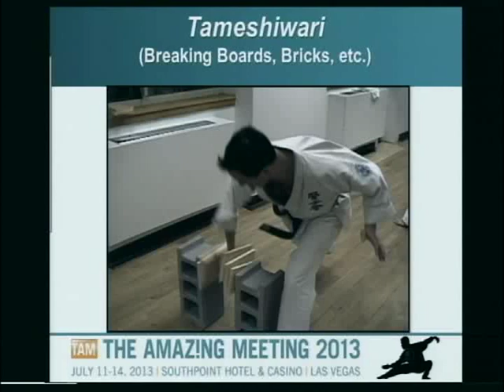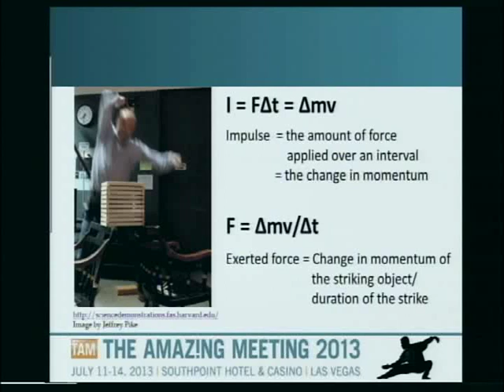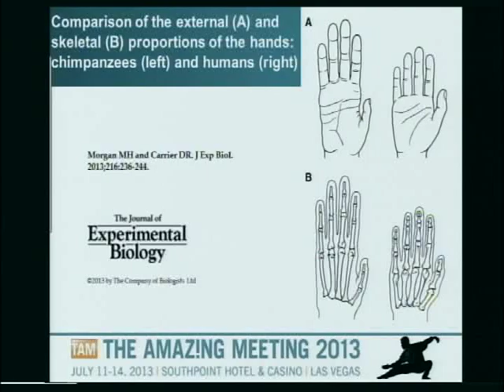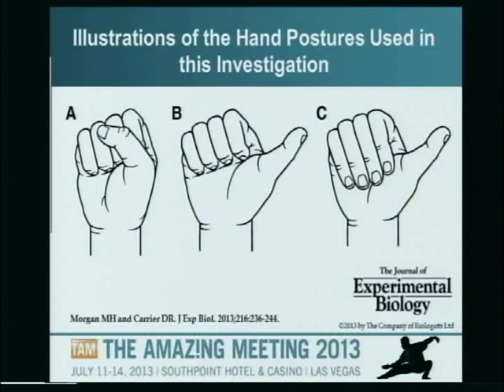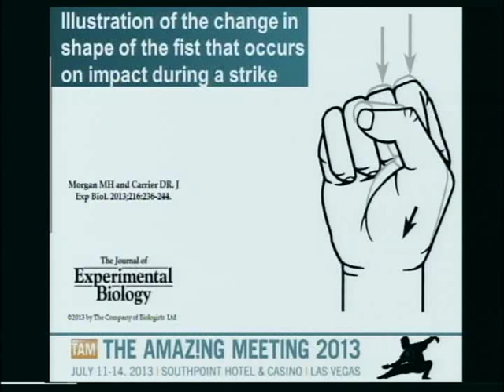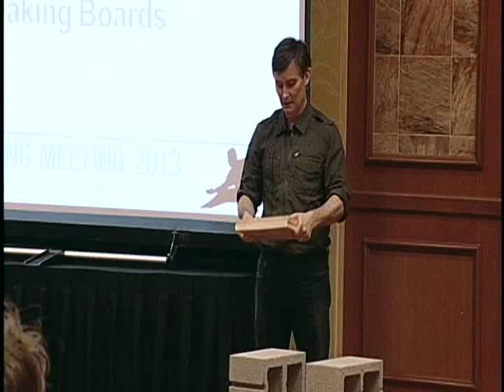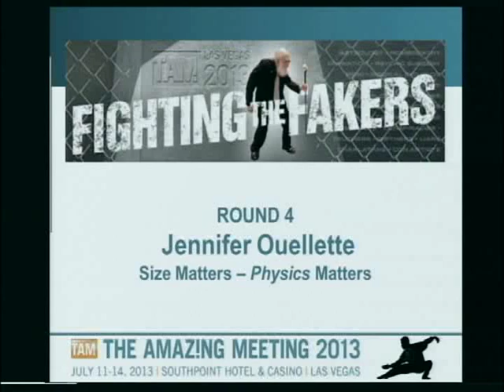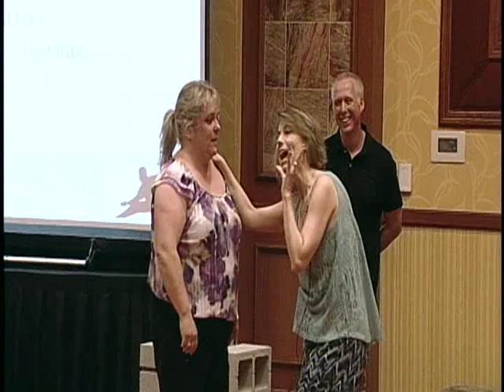Taking on Woo in Martial Arts: Workshop from TAM 2013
This 1.5 hour workshop presented outside of the main TAM programming features SF Zeigler, David Jones, Brent Weedman, John Rennie, Jennifer Ouellette and Evan Bernstein.

We apologize for the video quality, the better version was lost so people look really tall and thin.